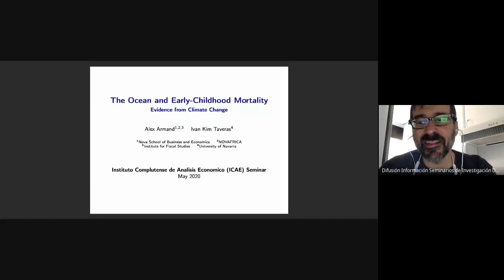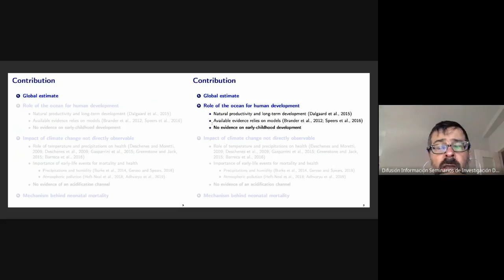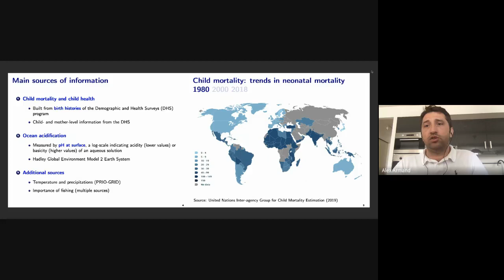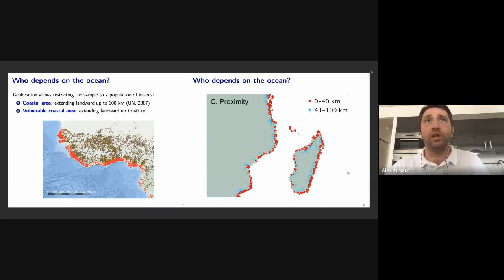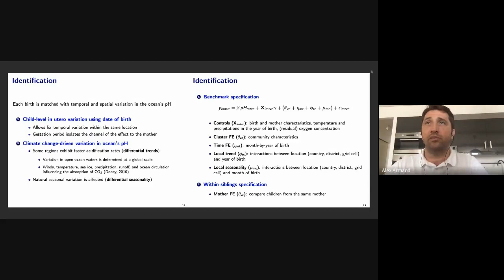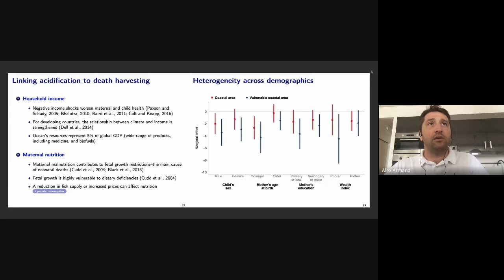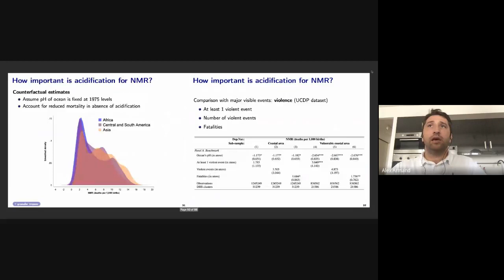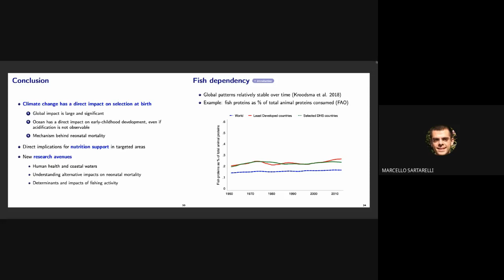The Ocean and Early-Childhood Mortality: Evidence from Climate Change | Webinar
Alex Armand